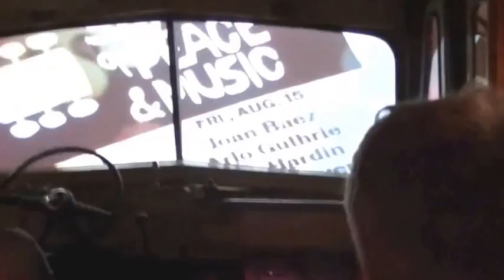Merry Pranksters' Furthur Bus at Woodstock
Shot the day The Pranksters' Bus invaded the Woodstock museum (Saturday, August 16th, 2014).
Including ... watching "The Bus" movie inside the museum's bus while hearing Max Yasgur's son describe Woodstock as I'm sitting behind Ken Kesey's son who provided the film's footage ... and the bus is parked out front!
You can hear son Zane point out "There's George" as Walker flashes by.  ;-)
Then there's the Museum Director giving an impromptu interview for the epic movie they're making of this Prankster Adventure.

For a very cool "Hitchhiker's Guide to Jack Kerouac" YouTube Playlist with all the pieces in the same order as the book — culled from a dozen different shows —

Peace, Pranks & Progress!